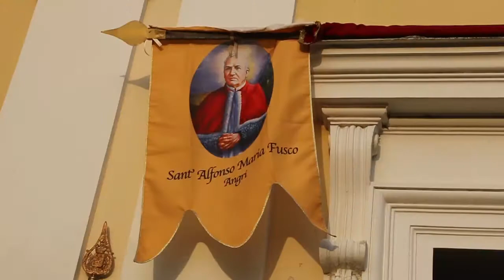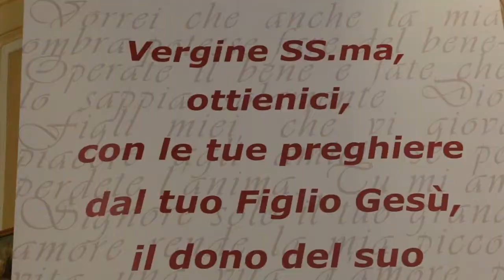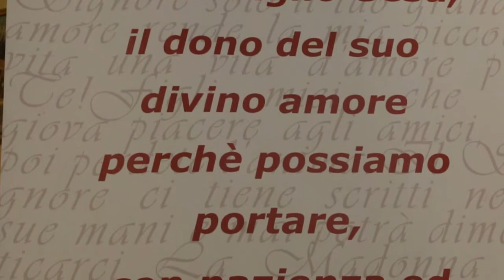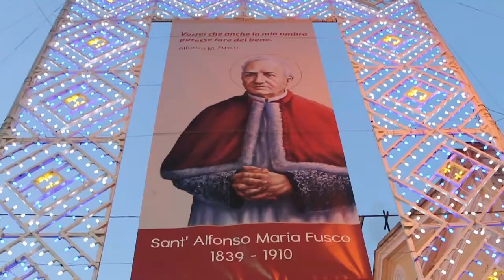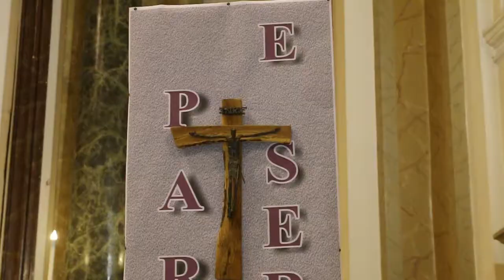sant'Alfonso Maria Fusco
Evento religioso con processione a San Valentino Torio (SA) frazione Casatori